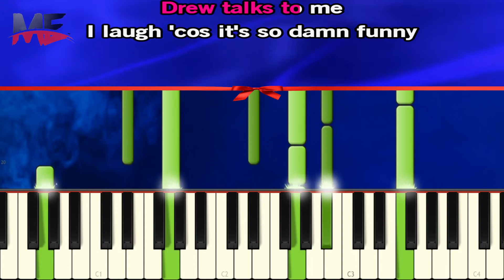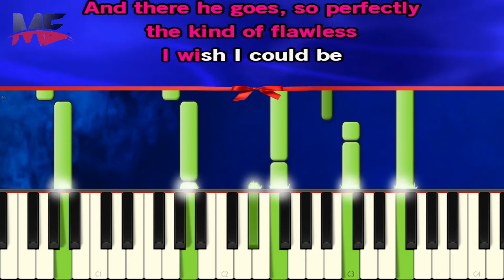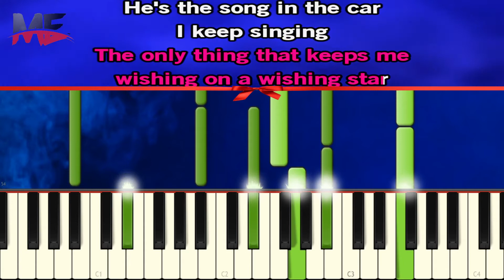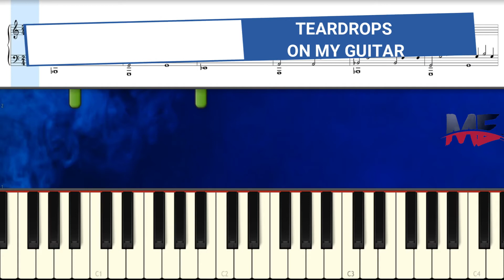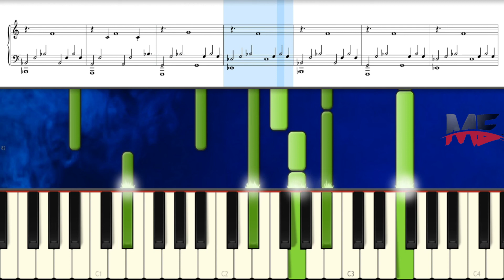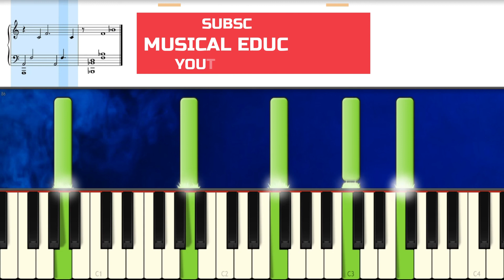TEARDROPS ON MY GUITAR TaylorSwift Piano instrumental KARAOKE + notes in 2nd part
TAYLOR SWIFT TEARDROPS ON MY GUITAR Piano instrumental KARAOKE + notes in 2nd part